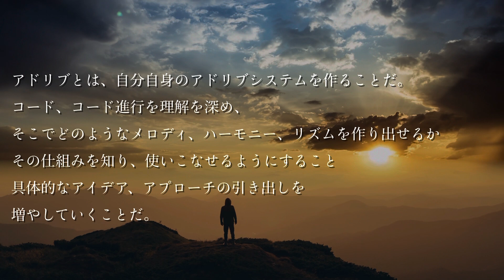【ユッティ先生ジャズサックス】謹賀新年。今年も宜しくお願い致します。1年はあっという間。インチキジャズYouTubeを観て日々闇雲に練習していると1年後上達せず。1年間通して基礎を大切に練習しませんか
流行りのおしゃべりひろゆきメーカー で新年の挨拶をしています。

🎷当サックスに通っている生徒さんの演奏動画🎷

サックス、ジャズ未経験から９年レッスンに通っている生徒さんの演奏　グリーンドルフィンストリート

サックス、ジャズ未経験から９年レッスンに通っている生徒さんの演奏　テナーマッドネス

ユッティ先生に１年半レッスンに通っている生徒さんの動画　コンファメーション

アドリブ未経験から１年半レッスンに通っている生徒さんの動画　枯葉

アドリブ未経験から１年半レッスンに通っている生徒さんの動画　オールザシングズユーアー

アドリブ未経験から6年レッスンに通っている生徒さんの動画　ラウンドミッドナイト

▪️▪️▪️ジャズサックスレッスン実施中▪️▪️▪️

※それ以外の地域にお住いの方はスカイプレッスンをご利用ください。

100以上のジャズ譜面掲載中！Jazz Sheet Music

ユッティ先生note
コラム